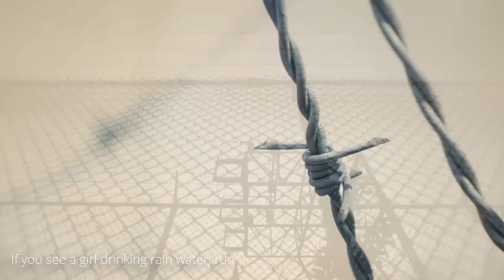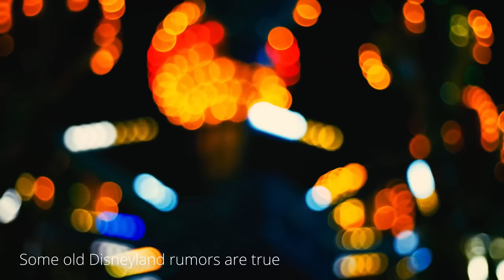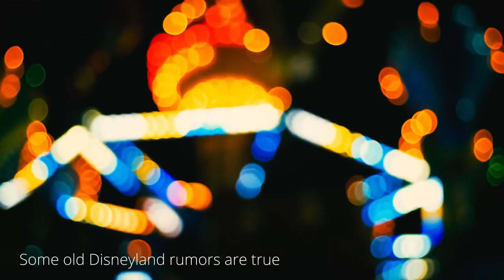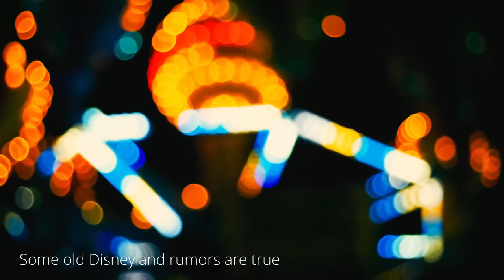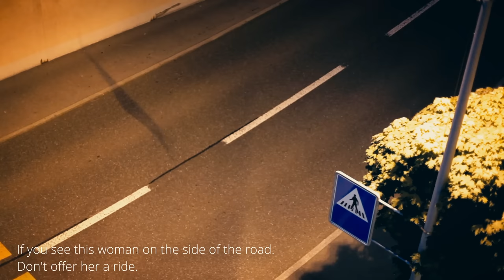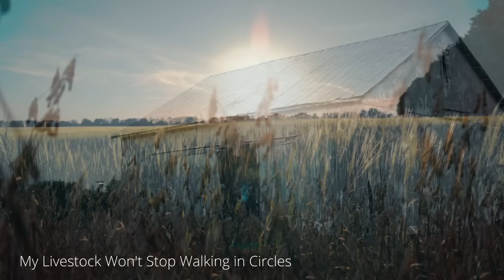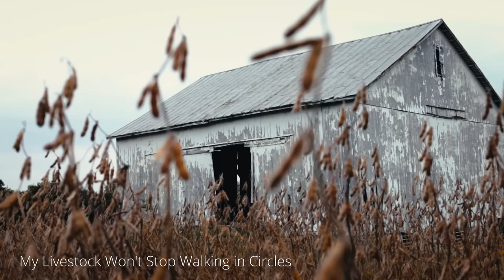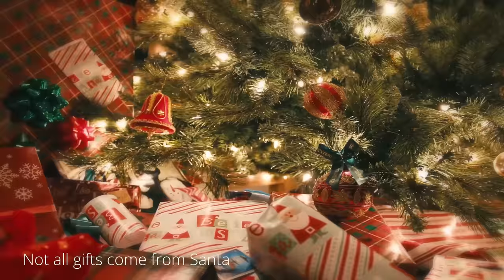3+ SCARY r/nosleep Reddit Horror Stories to make you forget about your troubles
CREEPYPASTA STORY-
►0:00 "If you see a girl drinking rainwater, run" Creepypasta
►23:15 "Some old Disneyland rumors are true" Creepypasta
►42:40 "We accidentally started a myth" Creepypasta
►1:04:51 "My time as a prison guard may be short lived" Creepypasta
►1:35:49 "My best friend's family has strange rituals" Creepypasta
►1:54:34 "If you see this woman on the side of the road. Don't offer her a ride" Creepypasta
►2:09:07 "My Livestock Won't Stop Walking in Circles" Creepypasta
►3:00:21 "Not all gifts come from Santa" Creepypasta